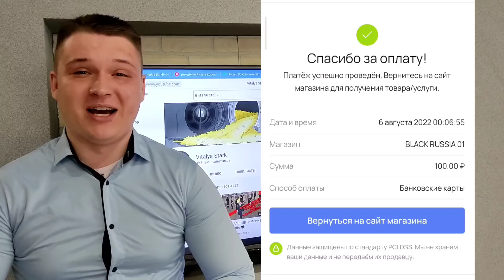БУДНИ КУРАТОРА АДМИНИСТРАЦИИ #126 || БЛЕК РАША 🖤 ( BLACK RUSSIA ) + ВЕБКА 💥